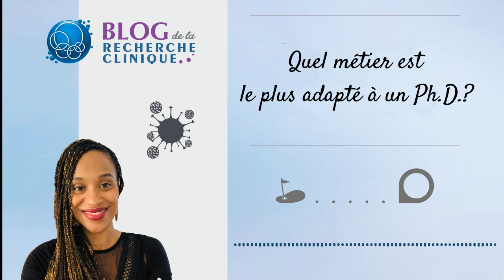# 37 Quel métier est le plus adapté à un PhD en recherche clinique ?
Le meilleur de nos podcasts  :  Quel est le métier le plus adapté à un PhD

Prenez rendez-vous avec moi pour réussir dans votre carrière en recherche clinique.

Pharmaspecific est une CRO basée en France spécialisée en Recherche Clinique. Certifiée ISO9001 :2015, dix ans d’expérience dans le management et coordination d’essais cliniques, la gestion de frais des patients et la formation continue. Expert en Oncologie et sur la gestion de l’essai clinique.

► Devenez mon contact sur les réseaux ci-dessous au plus vite afin de pouvoir bénéficier d'autres contenus. Invitez-moi, cela me fera plaisir. Linkedin Instagram Facebook

► Pour aller plus loin :

- un blog plein de conseils pour devenir ARC et pratiquer le métier

- Notre société de prestation en recherche clinique

► Qui suis-je ?